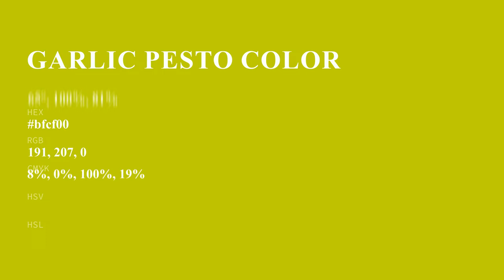Garlic Pesto color bfcf00 hex color - Green color - Cool color bfcf00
What color is Garlic Pesto ? bfcf00 hex color - Green color - Cool color bfcf00

Hex bfcf00 Color Code is also known as Garlic Pesto color.

Hex bfcf00 Color code in RGB color code model is created after adding 74.90% red color, 81.18% green color and 0.00% blue color.
Hex bfcf00 Color code in CMYK color (process color) code model is generated after subtraction of 7% cyan, 0% magenta, 100% yellow and 18% black.